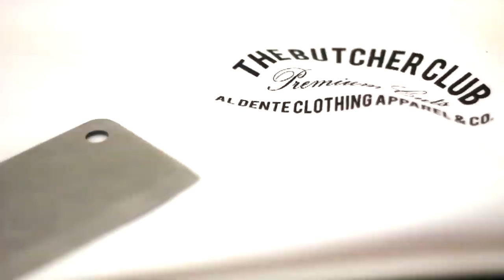AL DENTE X FRANCESCA FRIGO X YAILEN RODRIGUEZ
Al Dente x Francesca Frigo x Yailen Rodriguez Collaboration for 2011 Tee's. Filmed by: SUPERINTERNATIONAL Photography: Juan Maceira Blog Photography: Xavier Verela